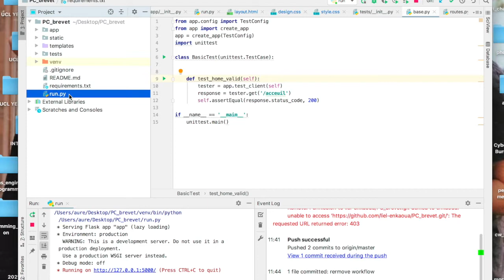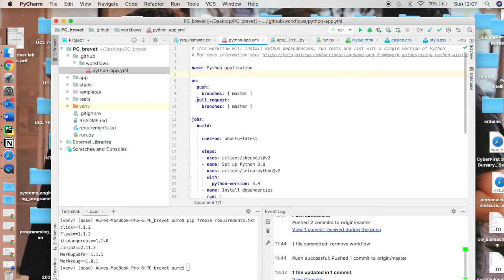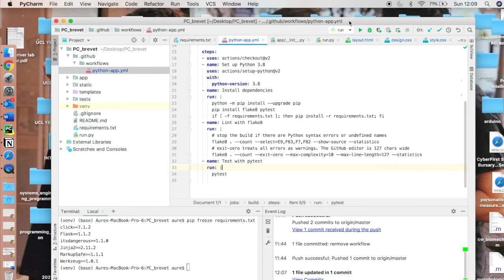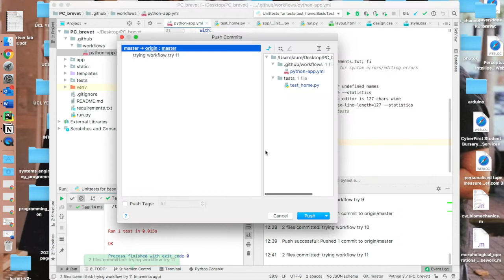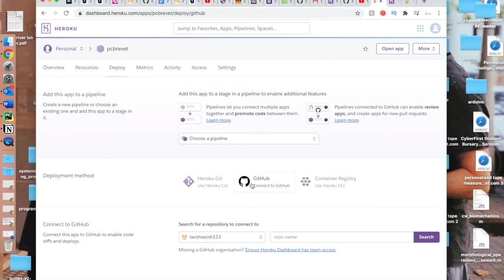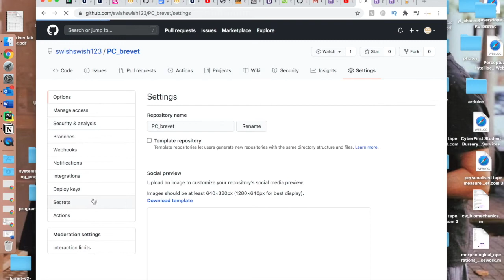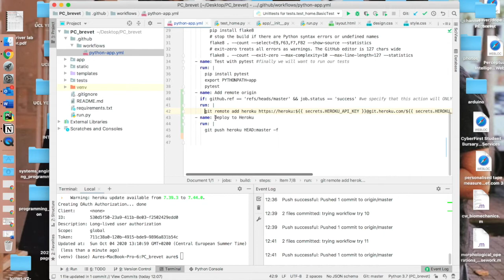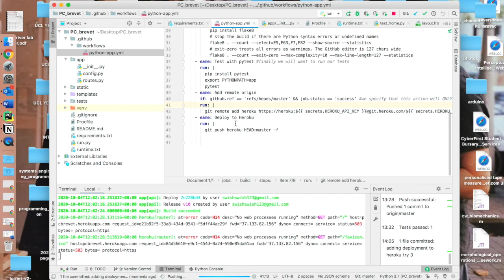continuous integration and deployment (CI/CD) pipeline using github actions + heroku free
Adding CI/CD to your flask application using github actions.

If you would like to understand this better and have some more detail explaining every step, here is the video from which I have based my video on. My code is slightly different to his, but it is overall the same. He is excellent at explaining everything, but it might get a little confusing if you are not used to working in the terminal.